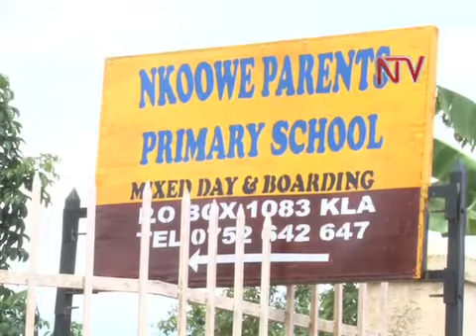Ebisulo by'amasomero aboro biyidde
Gwo omuliro mu masomero gusitudde buto kubanga wetwogerera poliisi eri mu kubuulirirza ku muliro gwa mirundi ebiri ogwakutte ebisulo by'amasomera  mu kiro ekyakeesezza olwaleero.  Kawempe muslim ne Nkowe Parents Primary School gegaayidde. Ebintu by'abayizi bingi byayidde nebiggwaawo naye Katonda nasaasira newatabaawo muyizi yatuusiddwako bulabe.